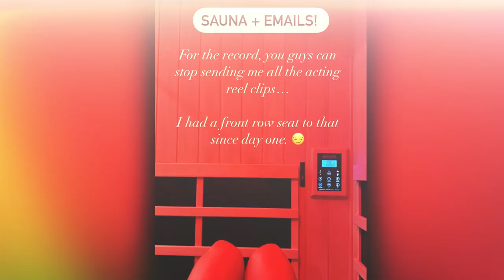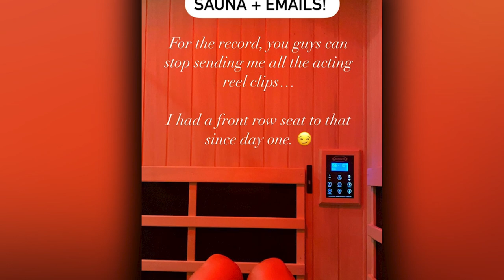Clare Crawley's SAVAGE RESPONSE to Dale Moss' Movie Trailer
Clare Crawley is reacting to Dale Mose’s new acting debut

As always, I’m your host Zachary Reality and I’m joined today by Morgan Wright. Morgan, we have to talk about Dale Moss. He is making his acting debut starring in a new movie, Love, Game, Match and the trailer has dropped.

Discuss: What were your thoughts when you heard this news?

Well while we did not see this coming, someone else did, his ex, Clare Crawley. Clare and Dale infamously left the bachelorette together, last year, before Tayshia took over, and proceeded to date on and off for a year and half following their final split, just a few months ago.

Clare had something to say about Dale’s new acting role, as she took to IG stories to write: “For the record, you guys can stop sending me all the acting reel clips, I had a front row seat to that since day one.

Savage, petty?

Discuss: Morgan, what do you think of Clare’s clapback?!

Discuss: Should actors be allowed to go on the bachelor?

Clare Crawley has been rumored to be dating Jeff Dye, and I know you might know a little bit more about that, since Jeff is Kristin Cavarli’s ex.

Do you think Clare has truly moved on?

As Always I’m your host Zachary Reality. social media handles are on the screen right now so make sure to go follow us and say hello.